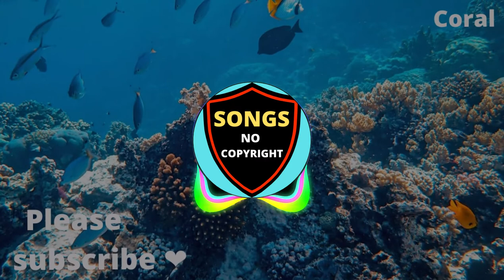LiQWYD - Coral - ( Songs No Copyright ) ✅🎵🎶